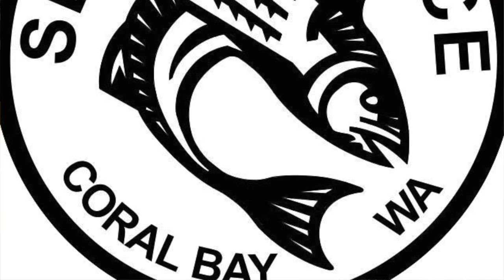TROPICAL SNAPPER - Goldband, Sharptooth, Rosy. Running a Fishing Charter, Coral Bay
2022 Season, Trip 21
A non stop day with the fish coming on steady all day. A good mixed bag with the bulk made up of Goldband Sharptooth and Rosy Snapper (Jobfish). But also hit a path of hungry Pearl Perch. Plenty of sounder shots and the arvo filleting session. With fresh lizard fish bait getting the Red, comment on what you like to use for fresh fish?

Knife used filleting is a Marttiini 9" Fillet.
Can be found here: Sorry link not working, will fix soon

Deep Sea and Game Fishing Charters
Coral Bay Western Australia, Ningaloo Reef

Vessel: Riverfront Boat Builders 1984 Aluminum Westcoaster 47, powered by Detroit 60 Series.
Sounder: Furuno FCV295 3KW, Transducers 38kHz low frequency (38B-15HR) and a 1kw multi frequency chirp transducer for the high (SS175).
Navigation: TMQ C-Plot software.
Reels: Alvey Reefmaster winches. 1.8mm (380lb) mono line.
See our website for any other details.